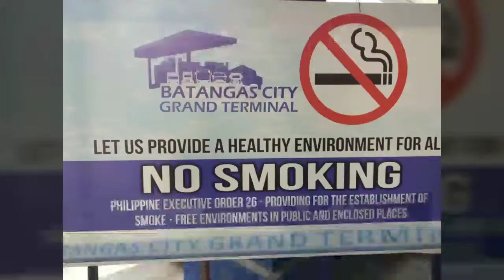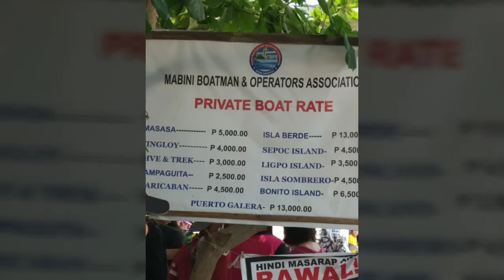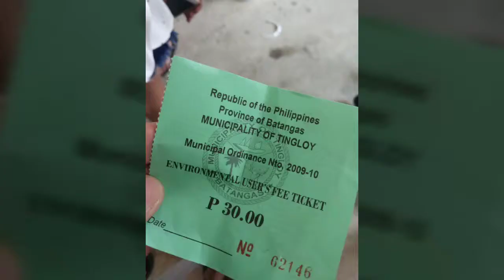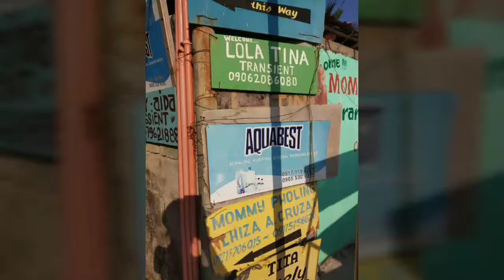Vlog #182019 Day 1 at Masasa Beach, Tingloy Island Philippines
GRWM (Get Ready With Me) Masasa Beach, Tingloy Batangas Philippines
Food and Travel Vlog
April 18-21, 2019